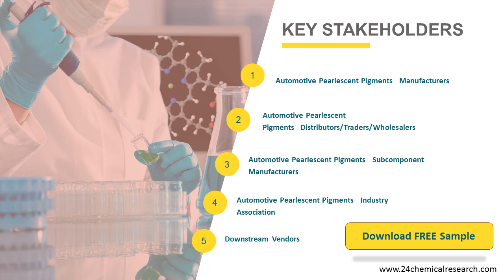Automotive Pearlescent Pigments Market Research Report 2021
Automotive Pearlescent Pigments Market research report includes specific segments by region (country), by manufacturers, by Type and by Application. Each type provides information about the production during the forecast period of 2016 to 2027.